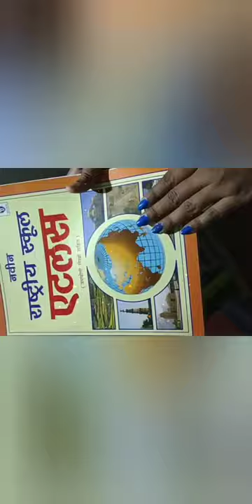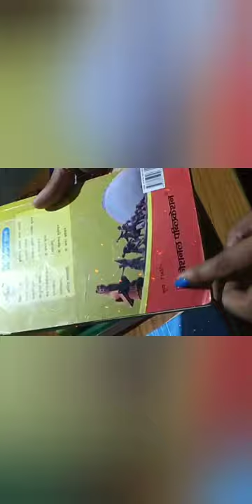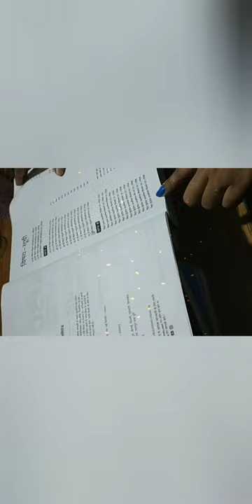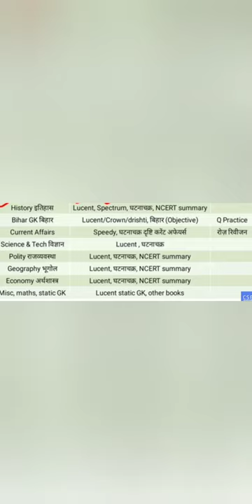My book list for BPSC and bihar SI📕📕📕📕